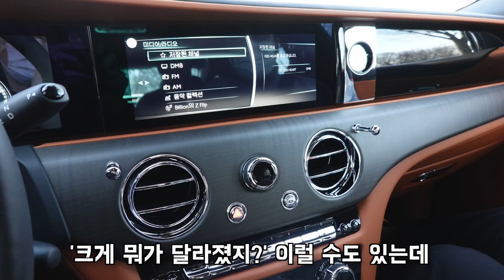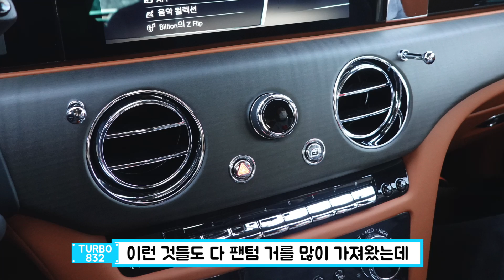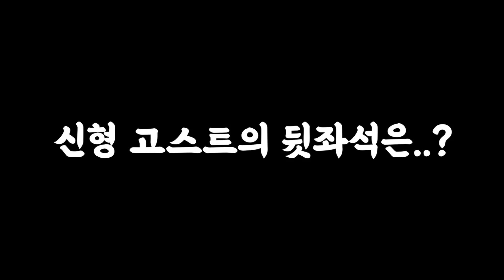신형 롤스로이스 고스트 시승기 with 재경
안녕하세요 터보832 입니다 ㅎㅎ